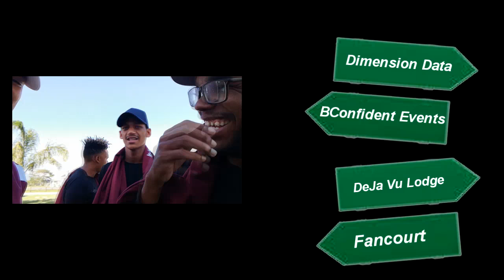RTM Films & The Unknown Presents : 'GIANTS in G E O R G E'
RTM Films Goes Behind-The-Scenes While The Unknown Tours GEORGE.